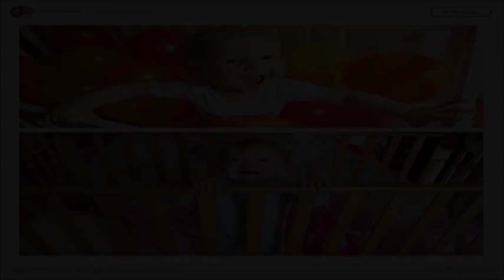Expectativa x Realidade: 14 ensaios fotográficos com bebês que falharam Desastrosamente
Todos nós somos culpados de tentar imitar poses de algum outro lugar quando se trata de tirar fotografias. Pelo menos isso foi o que todos esses pais queriam para seus bebês. Eles tentaram recriar algumas fotos de bebê que encontraram no Pinterest, mas em vez disso, eles terminaram com alguns resultados hilários. Podemos concluir que a fotografia não é uma brincadeira de criança, especialmente quando se trata de bebês, pois eles são imprevisíveis e muitos irritadiços. O que você espera sair de uma foto está longe de ser o resultado final. Aqui estão alguns ensaios fotográficos de bebês que não deram muito certo.